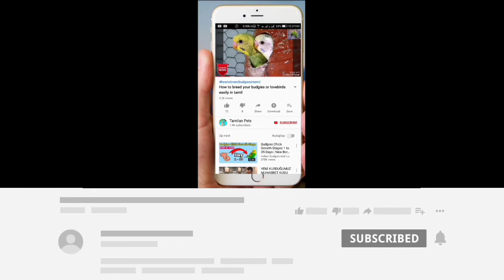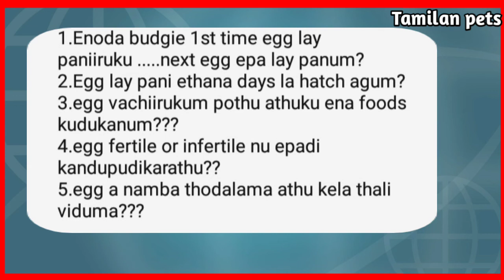Budgies breeding tips questions replying in tamil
Hii guys
In this video I am going to reply the top 5comments which came last three months.